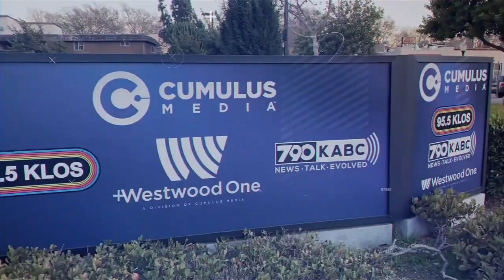Burden of proof and how it can help win your CPS case!!